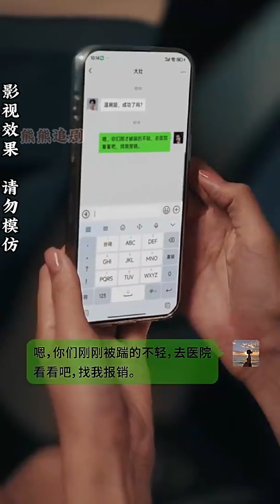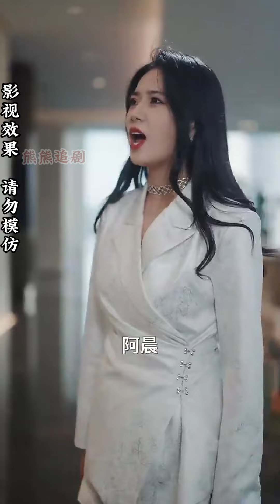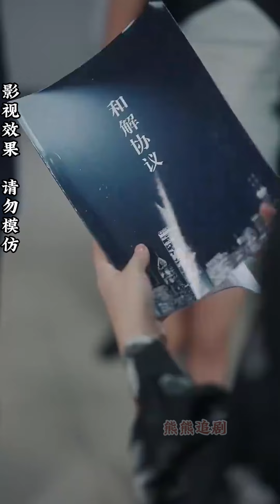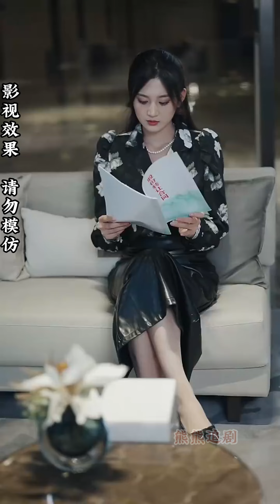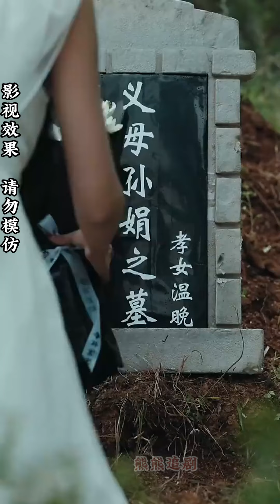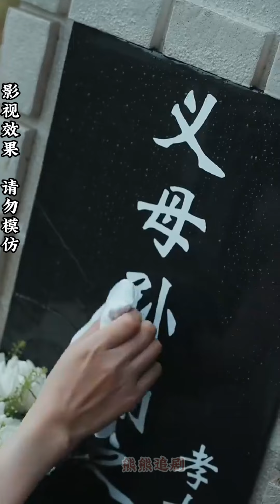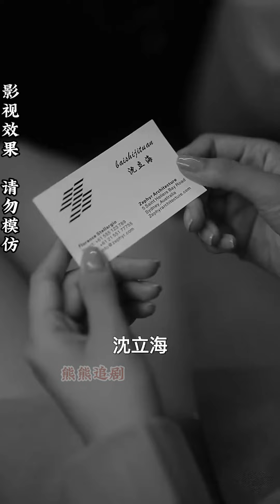【全集完结】《我自盛开》那年大火，烧光了我的天真，以后我的全部就是复仇，带着村子另外一个或者的人，一起长大#都市#甜宠#虐心#爱情#恋爱#高清#熊熊追剧